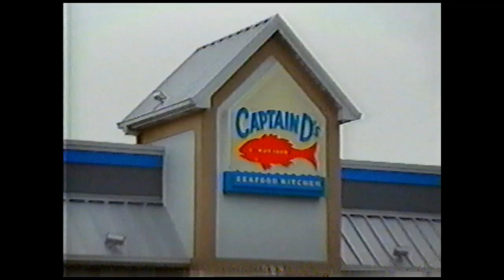2009 Captain D's commercial